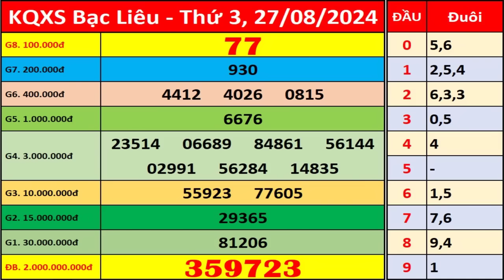Xổ số Bạc Liêu ngày 27 tháng 8 | XSBL - KQXSBL - SXBL | Xổ số kiến thiết Bạc Liêu hôm nay